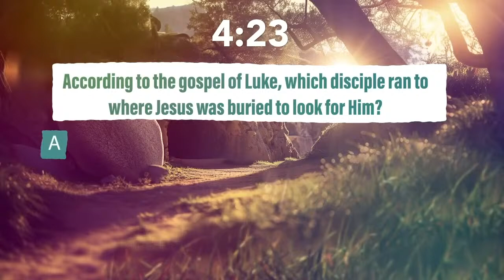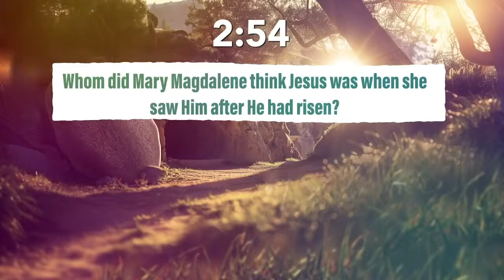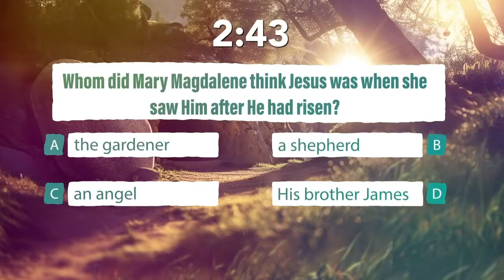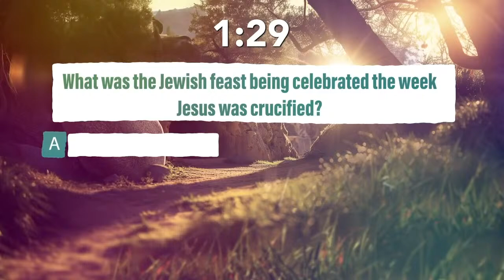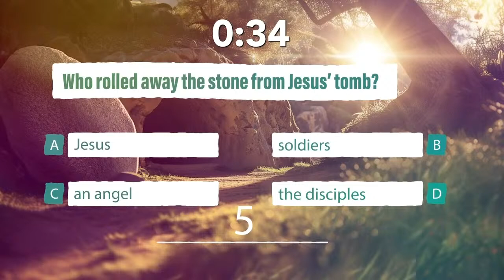3-31-2024 Easter Sunday Worship Livestream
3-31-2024 Easter Sunday Worship Livestream